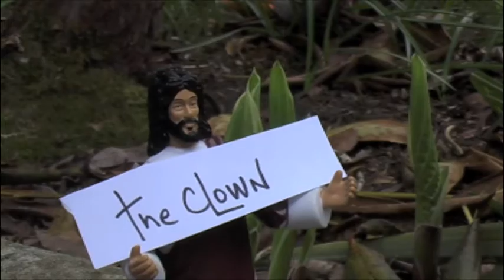Survivor... Gethsemane - Jesus and the Vote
our plastic savior faces his peers... it's how it went down